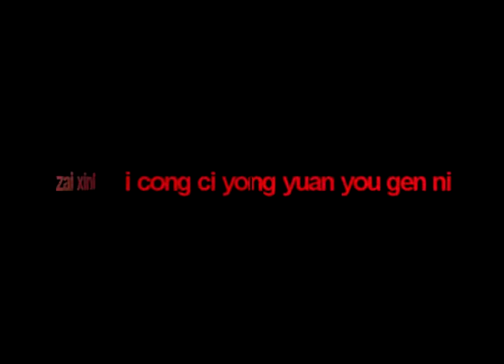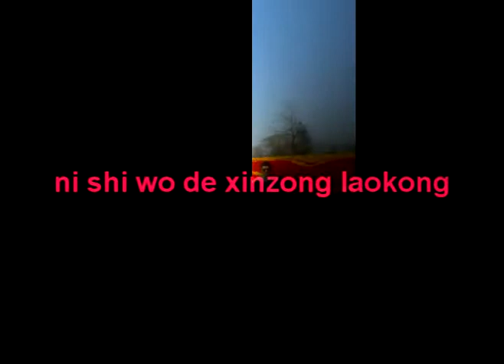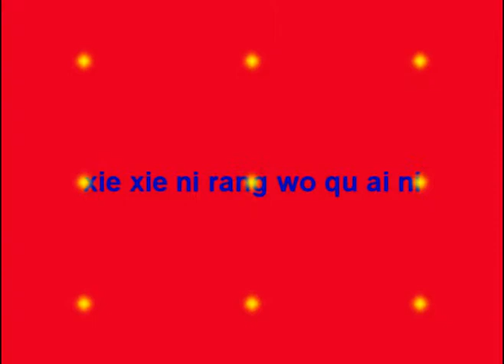zai xinli congci yong yuan you gen ni